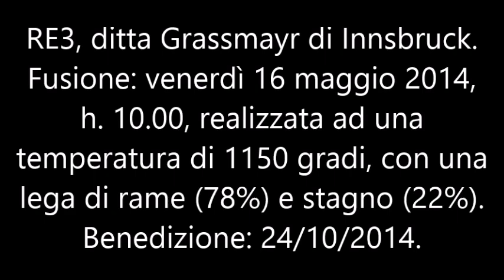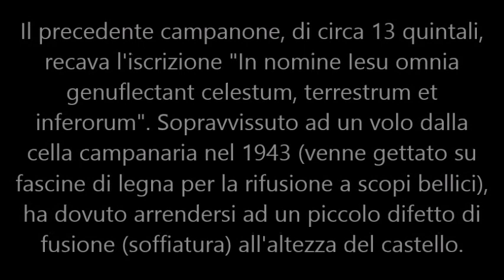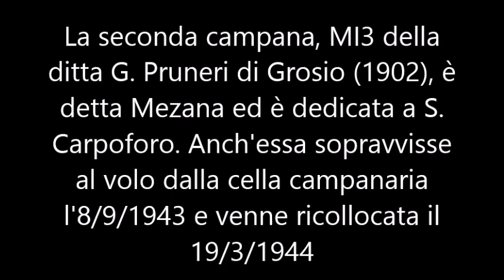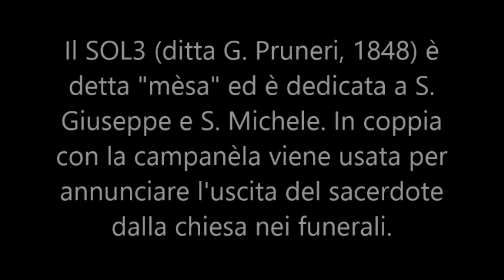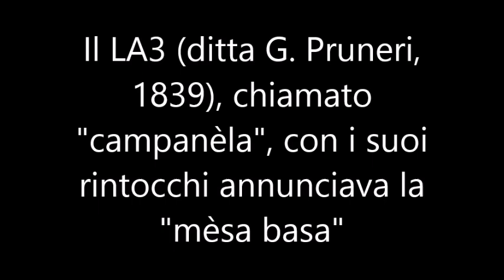La chiesa prepositurale di S. Carpoforo a Delebio (SO) - Glocken von Delebio (Veltlin, SO, I)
Concerto ambrosiano di 5 campane (re3 della ditta Grassmayr di Innsbruck, 2014, mi3 di kg. 887 della ditta G. Pruneri di Grosio, 1902, fa#3 della ditta G. Pruneri di Grosio, 1848, sol3 della ditta G. Pruneri di Grosio, 1848, la3 di kg. 354 della ditta G. Pruneri di Grosio, 1839) - Cfr. e - Se ami la musica barocca o liturgica, visita anche